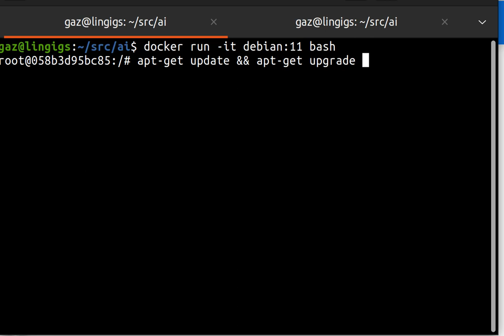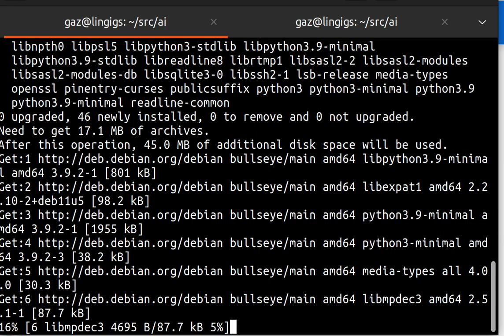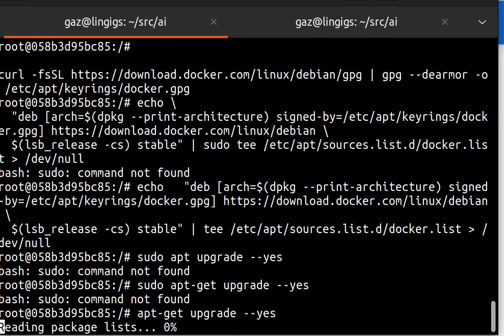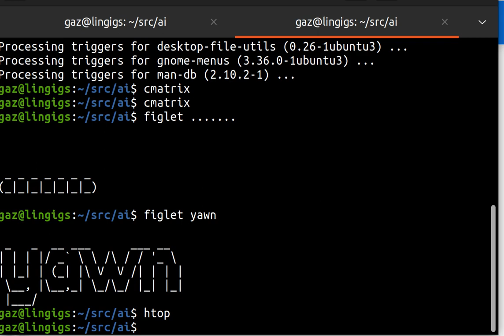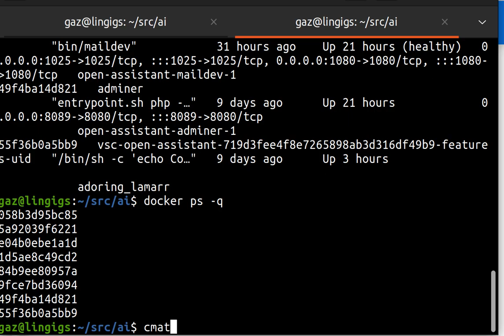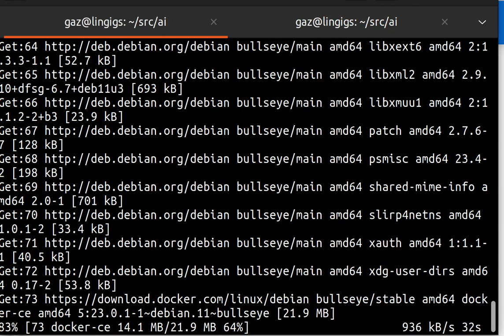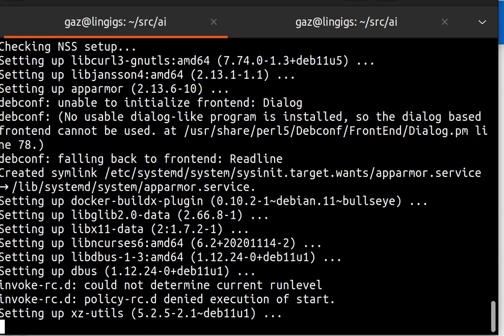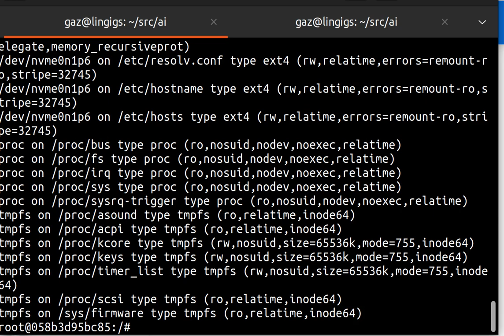Docker install Debian 11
works_on_my_machine.jpg